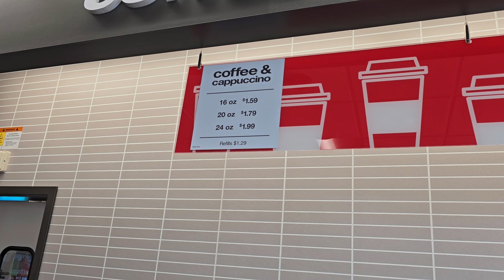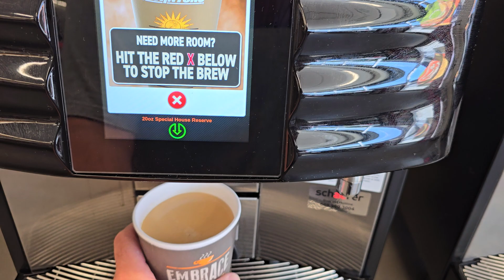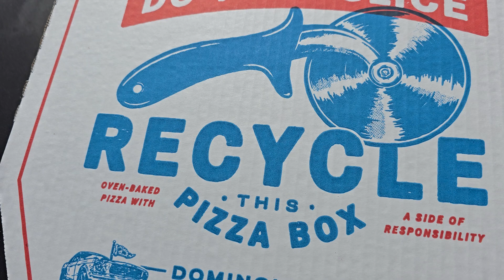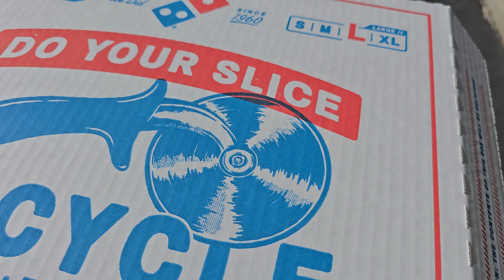Co Mnie Zaskoczyło w Polsce 2024! CoJaWidze W Usa | Coffe | Pizza